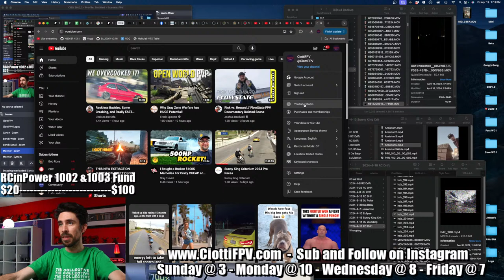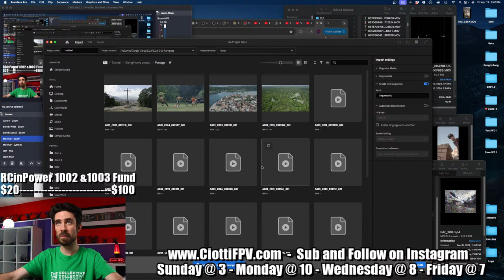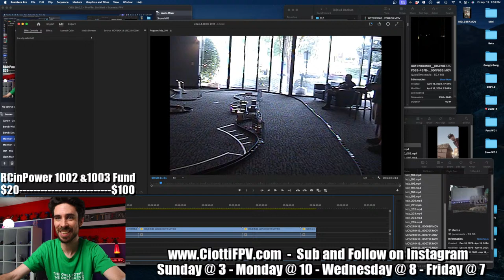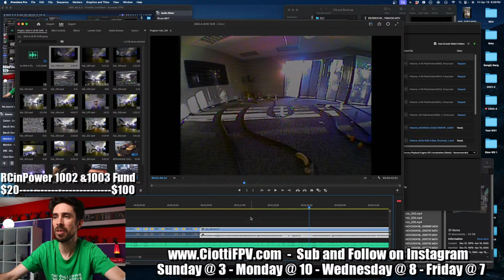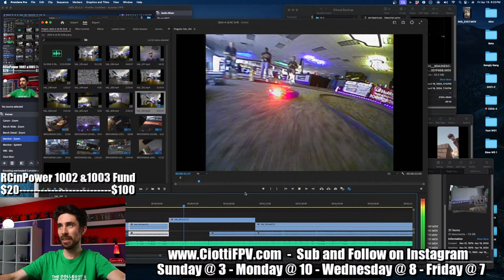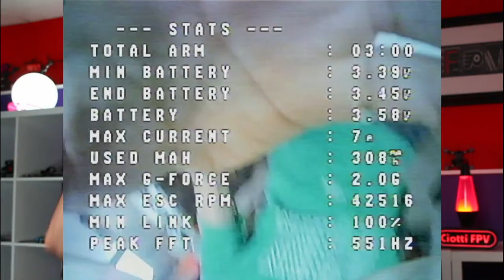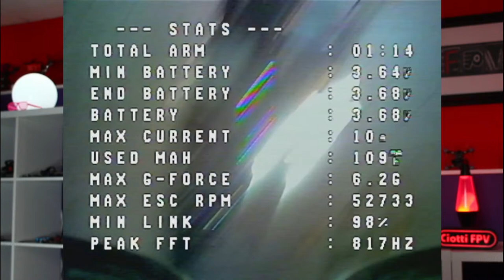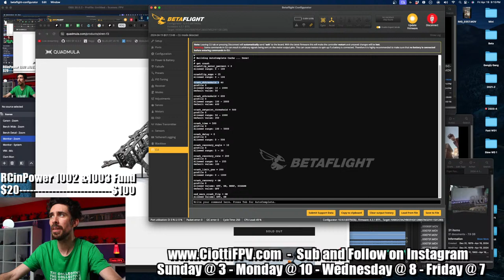Editing 640x480 Camcorder Footage in with Analog Tiny Whoop - 6Batteries - Q&A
0:00:00 Intro
00:03:12 What footage where we watching?
00:07:50 New mic location
00:14:22 What’s the best tiny lifter or lightweight hd cam?
00:16:34 Male Bag
00:20:50 Settings for Velocidrone
00:22:43 RCinpower 1002's are nothing special
00:23:48 3inch props rather than 3.5inch on Grinderino
00:27:04 RunCam thumb pro 4k vs insta 360 go 2
00:28:18 Busted the ufl off my mob6 HDZero
00:30:44 Xnova 1804 on my Grinderino build
00:31:00 PID tuning for heavy front mounted Camera?
00:34:10 T-Motor 0802s 1mm or 1.5mm shaft?
00:35:59 Editing 640x480 Camcorder Footage
00:52:14 Botgrinder was going for that 90s skate vid look in 28 grams
01:02:20 They need camera reels on cycling
01:22:11 NTSC is 60 fields per second
01:24:54 360 cam?
01:26:00 Did you record both with the same DVR?
01:26:48 HDZero deinterlacer turns 60i into 60p
01:27:64 Interlacing
01:28:24 More Male Bag
01:29:14 NTSC
01:30:00 Weights
01:32:51 Teddy
01:37:40 OG Ultimate Freestyle Tiny Whoop
01:48:20 Magnetic tray
01:57:43 Air mode or straight acro?
01:58:38 Checking motors
01:59:22 BlueSky?
01:59:45 More Teddy
02:07:40 Crash recovery

HUGE THANKS to Apache Smoke Wounded Sniper and the Gangly Gang for the time stamps!

5" - Aikon AK32 35a 20x20

Motors
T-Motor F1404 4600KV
4" - HGLRC Aeolus 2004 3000kv
5" - T-Motor F40 Pro IV (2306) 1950kv

Tools
5x Loupe
Nut Grabber
8mm Wrench